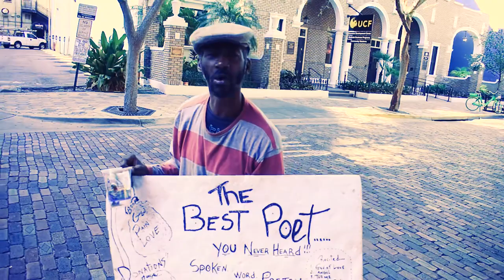Big Worship Ft Blaine Boy- Can’t Believe (Official Music Video)